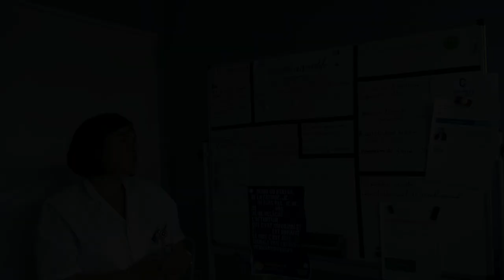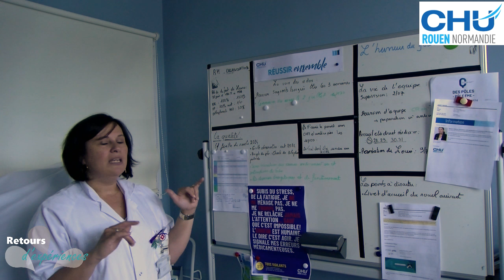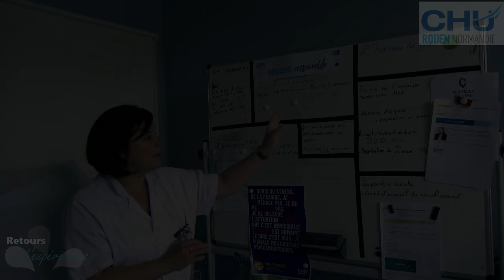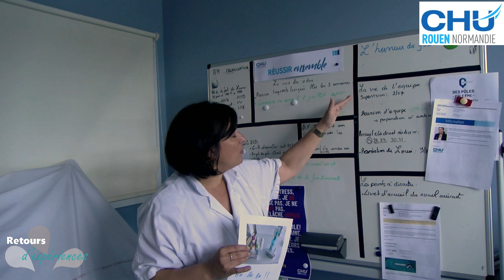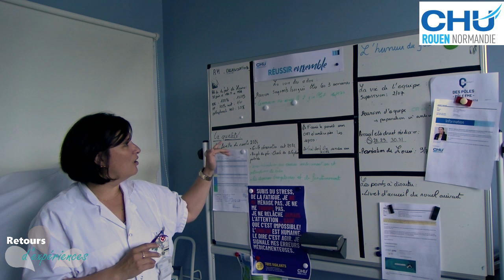Retour d'expérience sur le Stand-up meeting - Service de Pédopsychiatrie du CHU de Rouen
Les équipes du CHU de Rouen nous parlent d'un de leurs outils phares de communication : le stand-up meeting.
Dans cette vidéo, découvrez l'expérience du Service de Pédopsychiatrie.